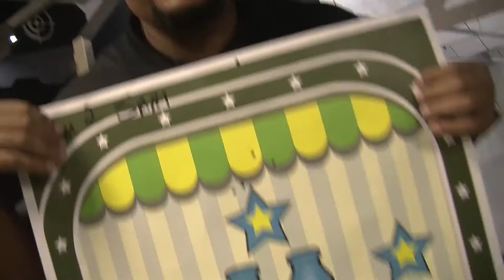PBR Big Boys Guns and Ammo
PBR Shootout